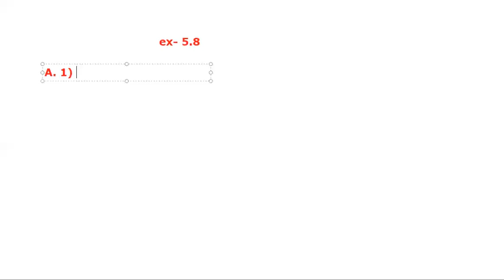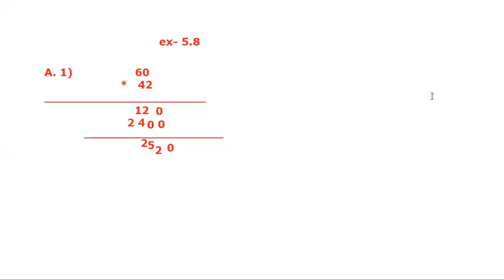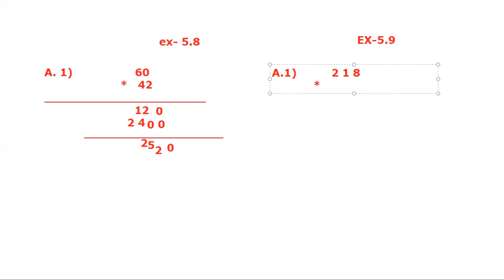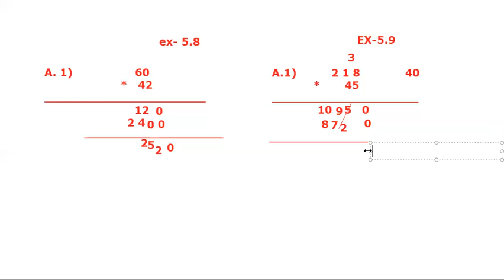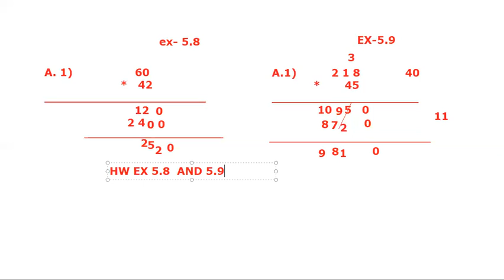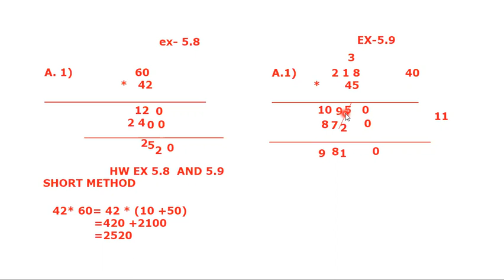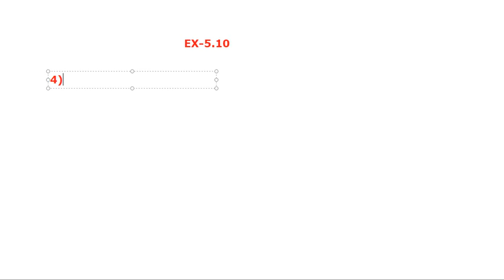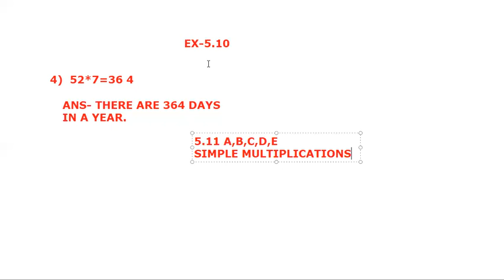Class 3 Math Multiplication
Homework - Ex - 5.8, 5.9, 5.10 and 5.11